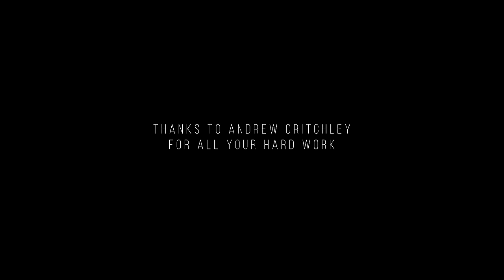INTO THE GNAR - STEVE TAKES REMY AND I ON THIS MONSTER LINE - THE SPICY FLY !!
What a blast of a day that was !!

Steve is known for riding the gnarliest lines. Big exposure, high consequences, precision, technical, are few words that come to my mind when I think of the things I’ve ridden with him so far, and this line definitely ticks all the boxes haha !!

Join Steve, Remy and I for this new episode of Into The Gnar on Spicy Fly :)
Since we filmed this, our brains have been non stop thinking about some news and old stuff, What’s coming is going to be Gnarly and beautiful !!

Video by Kelsey Toevs.

My partners

YoB